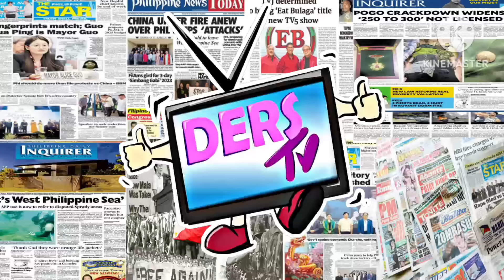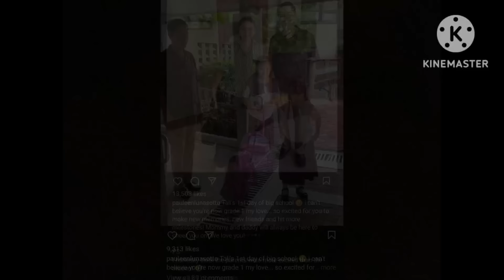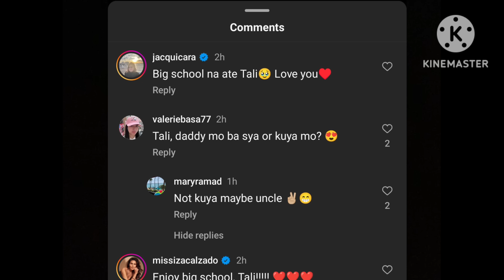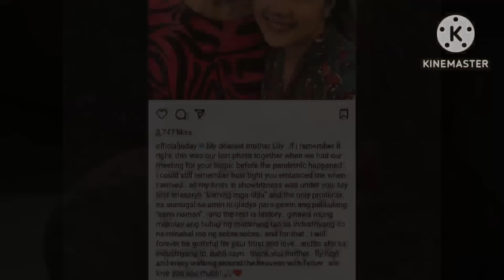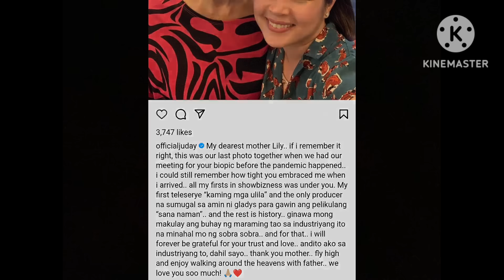HALA❗BUMAHA LUHA❗2 DABARKADS NAG LULUKSA SA PUMANAW❗ASAWA NG 2 HOST NG EB MAY NAKAKAIYAK NA PAHAYAG❗